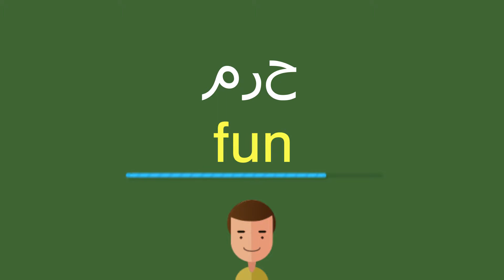كيف أقول مرح باللّغة الإنجليزيّة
كيف أقول بشكل صحيح مرح باللّغة الإنجليزيّة؟
ما هي التّرجمة الصّحيحة لكلمة مرح من العربيّة إلى الإنجليزيّة؟
كيف تكتب بشكل صحيح كلمة fun?

شكرا جزيلا!